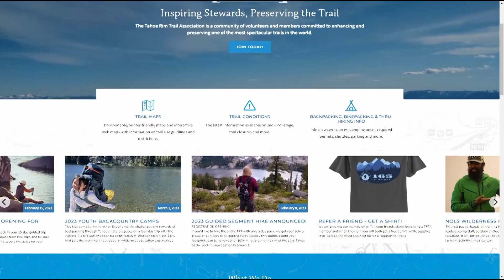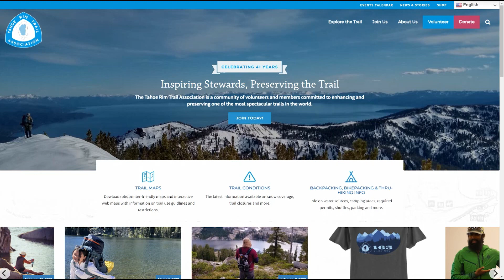Tahoe Tonight TV Interview Winter Programs w L Schultz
Lindsey Schultz talks to Tahoe Tonight TV about winter recreation and upcoming events on the TRT.